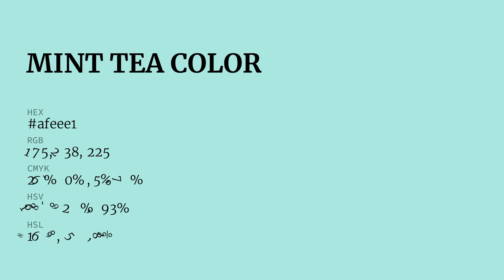Mint Tea color afeee1 hex color - Blue color - Warm color afeee1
What color is Mint Tea ? afeee1 hex color - Blue color - Warm color afeee1

Hex afeee1 Color Code is also known as Mint Tea color.

Hex afeee1 Color code in RGB color code model is created after adding 68.63% red color, 93.33% green color and 88.24% blue color.
Hex afeee1 Color code in CMYK color (process color) code model is generated after subtraction of 26% cyan, 0% magenta, 5% yellow and 6% black.